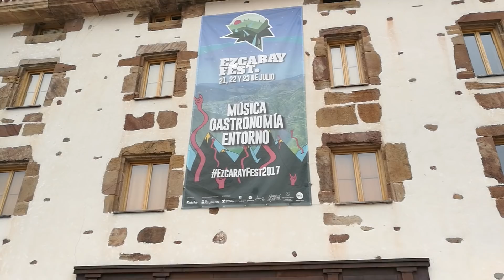Ezcaray. Un paseo.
En la Rioja. Uno de los mejores pueblos que conocemos